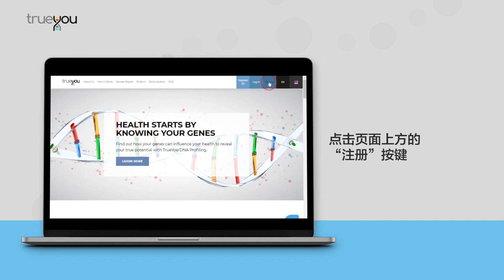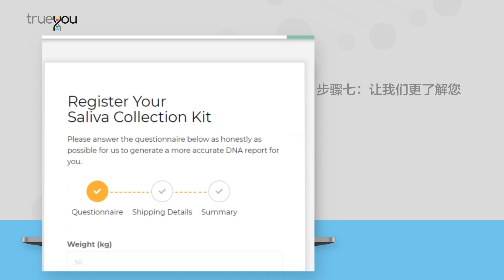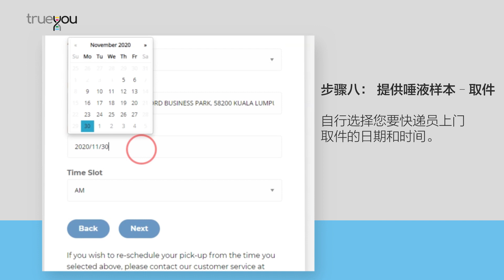如何注册TrueYou 账户